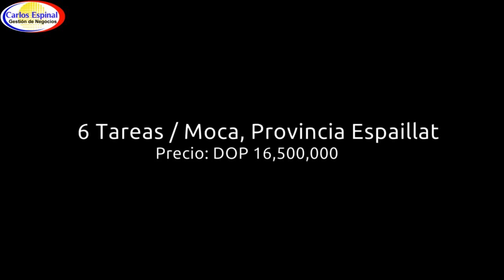Finca Pequeña y Bonita en Venta en República Dominicana WJ2Q0F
Vendo moderna finquinta con casa de 6 tareas en Moca, provincia Espaillat. Ideal para una pareja en retirada desde el extranjero.

Propiedad bien ubicada, cerca de la casa del Mofongo.

El solar mide 3,882.35 metros cuadrados, sembrado de plátanos, yuca y árboles frutales, cercado totalmente en cemento, con protección eléctrica. El frente tiene cerca de metal con portón principal eléctrico. Tiene además facilidades para cría de cerdos y aves. Cisterna de unos 10,000 galones de agua, y un tanque en el techo de unos 1,000 galones de agua. La propiedad está protegida también por una serie de cámaras posicionadas por todo el perímetro y en la casa principal.

Tiene 3 mejoras, que totalizan unos 450 metros cuadrados de construcción. Una casa principal con 4 habitaciones dormitorios, cada una con su baño, la principal en el segundo nivel con baño, walkin closet y dos terrazas. La segunda mejora consiste de una casa de huéspedes con sala, comedor y cocina. Dos habitaciones y un baño. La tercera mejora consiste de un amplio gazebo y una cocina cerrada.

Precio: DOP 16,500,000